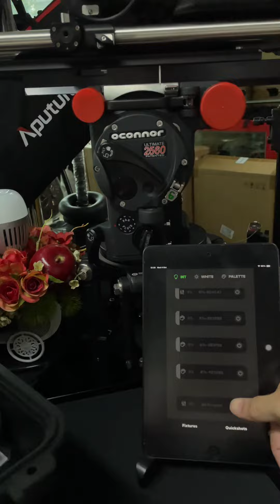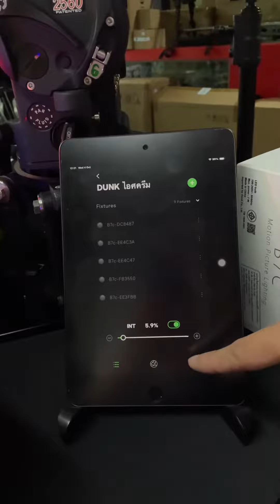October 4, 2023